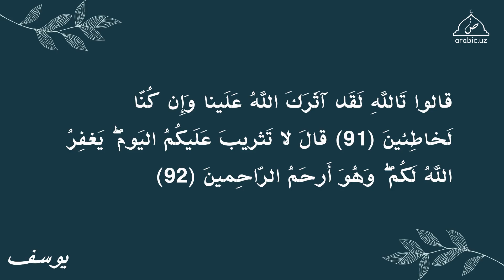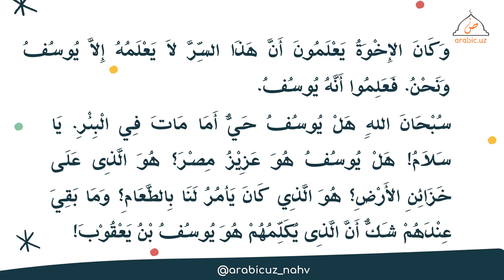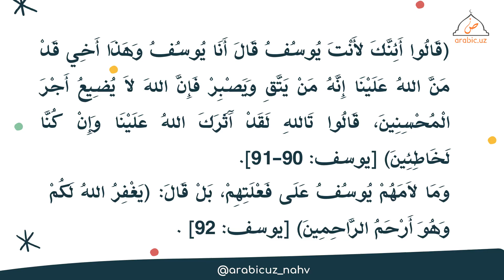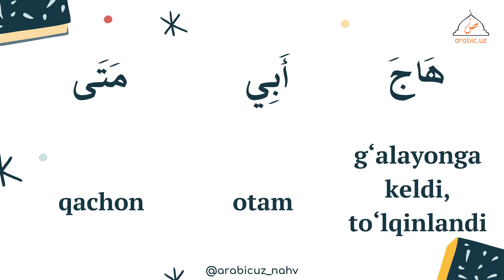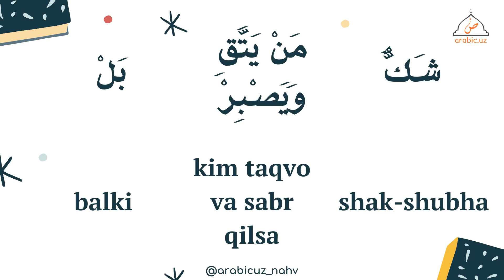22 Sirning oshkor bo'lishi | Payg'ambarlar qissasi